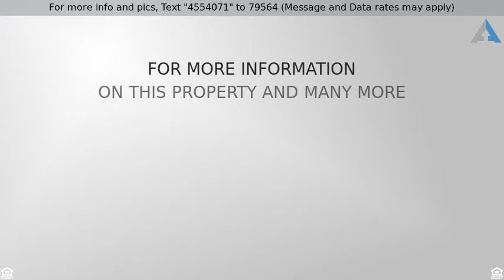Priced at $4,200 - 117 Palmfield Way, Jupiter, FL 33458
Beautiful Paseos, great central location close to

Beautiful Paseos, great central location close to all schools, shopping , beaches and I-95. Large single family home in beautiful community. Landlord will include landscaping and pest control. Tenant pays to activate alarm system.